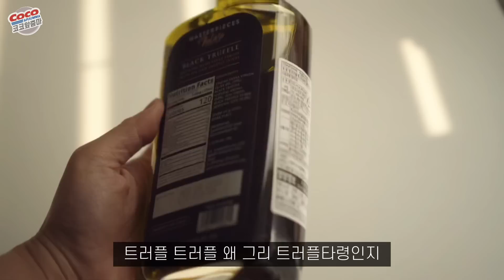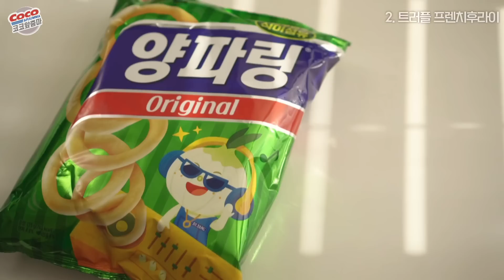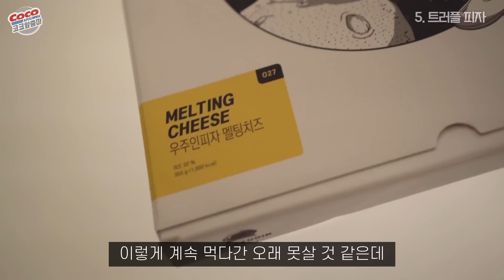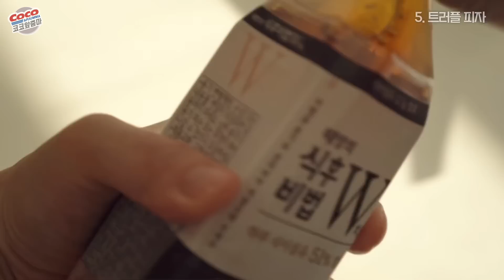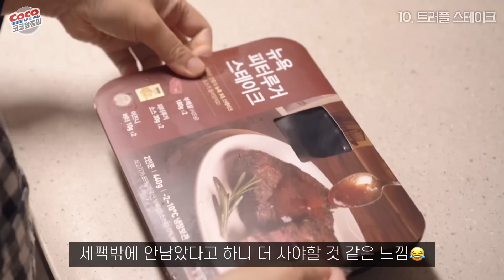코스트코 신상 트러플오일 활용법10🧆우주인피자/신세계본점